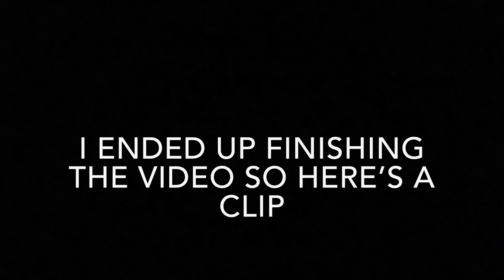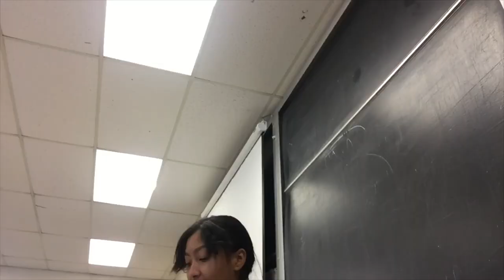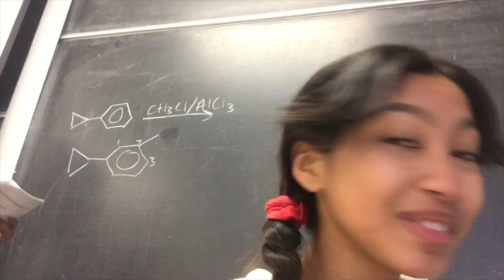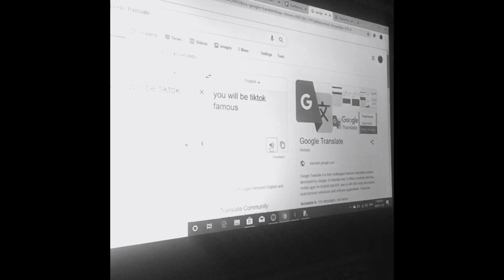a day in the life of a Canadian senior!!! High school vlog!!!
I’m running out of YouTube video titles